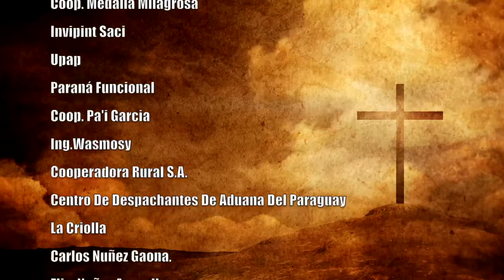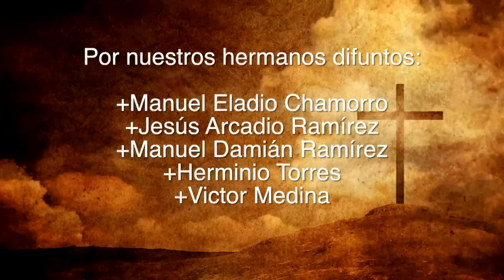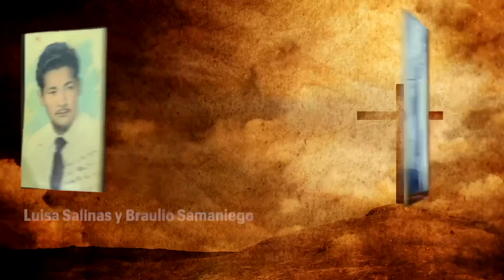Misa 08 de Noviembre 2023